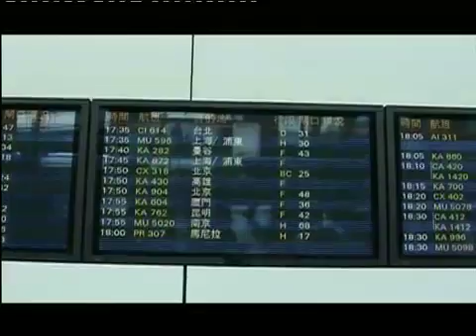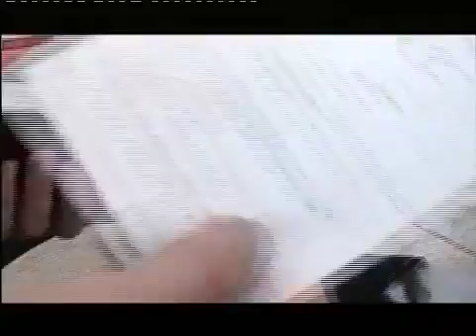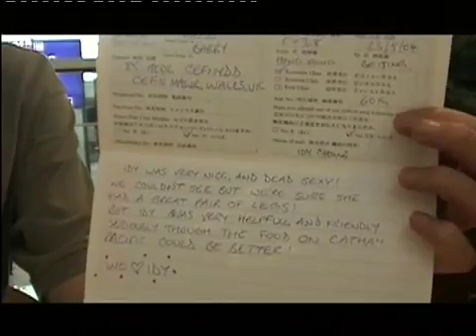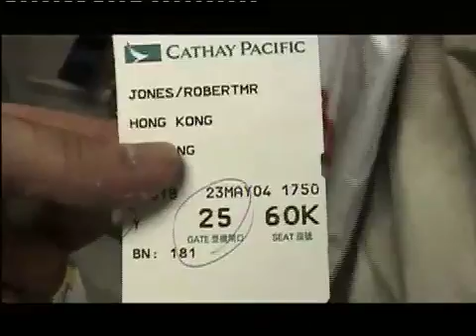World Tour 2004, Part 139.